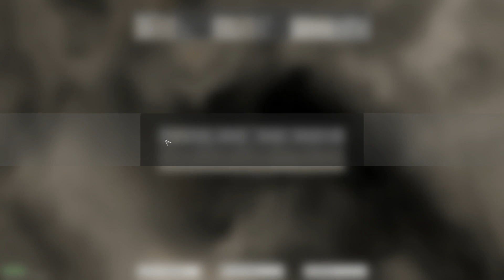DFuxa Plays Endless Legends - Necrophage Episode 2 - Ogre Fights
Much akin to my usual strategies, I keep to myself mostly while stake out a claim in my own neck of the woods.

For the most part, the area around me is filled with lots, and lots of Ogre enemies. As such, I spend a lot of this episode fighting Ogres.